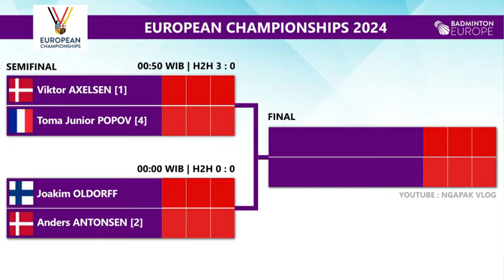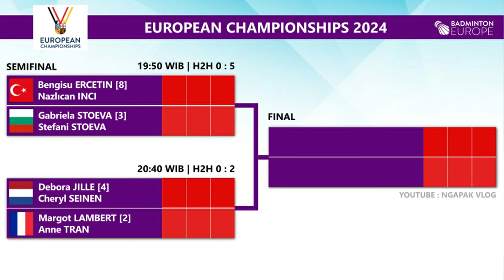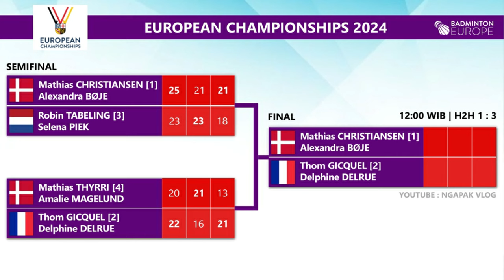Draw & Jadwal Semifinal & Final European Championships 2024 Hari Ini Pukul 19:00 WIB Live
Draw & Jadwal Semifinal & Final European Championships 2024 Hari Ini Pukul 19:00 WIB Live Badminton Europe